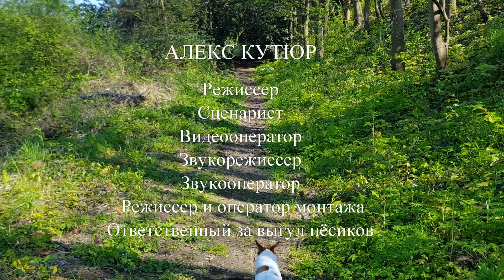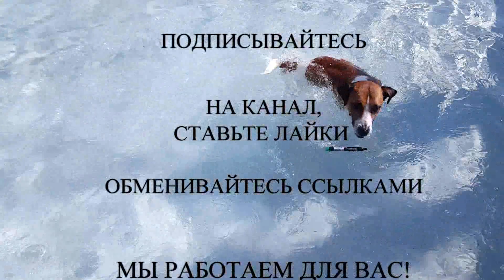Как получить ПМЖ и гражданство во Франции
Приглашаю на экскурсии по Франции и Бельгии.